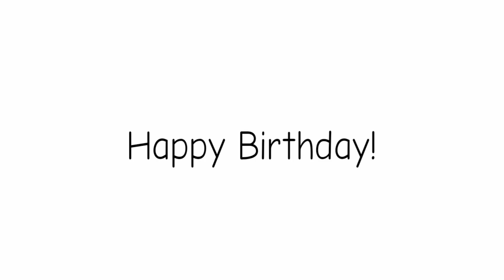Icon meme (loop , на конкурс )